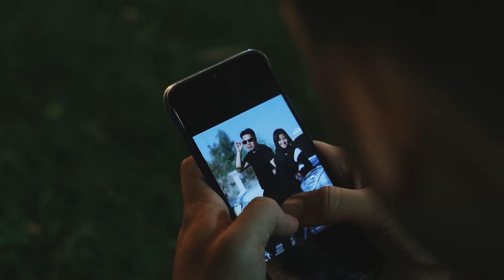A short film (MULI) A film by francislee